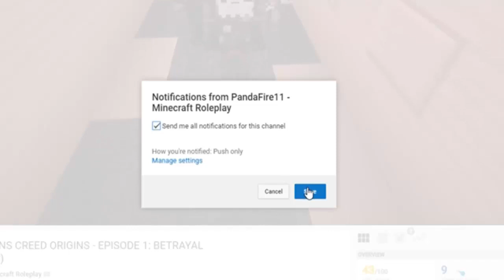THE HELLHOUND | Lukos Hill | EP 6 (WEREWOLF Minecraft Roleplay)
► Welcome guys to Minecraft Lukos Hill, a new Minecraft Werewolves Minecraft Roleplay series based about being a Werewolf in Minecraft and a Hellhound in Minecraft, inspired by the MTV Show Teen Wolf in Minecraft. If you love Minecraft Werewolf or Minecraft School or Minecraft Roleplay, be sure to watch and let me know your favourite part in the comments below.

▼ CHARACTERS ▼